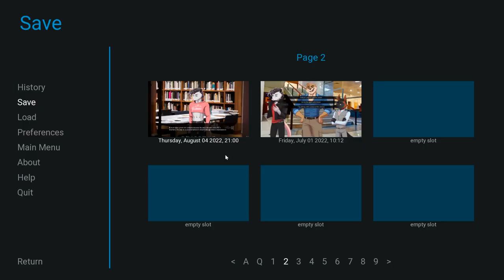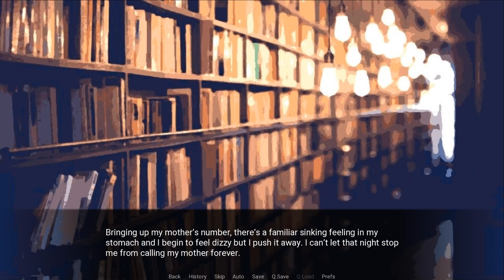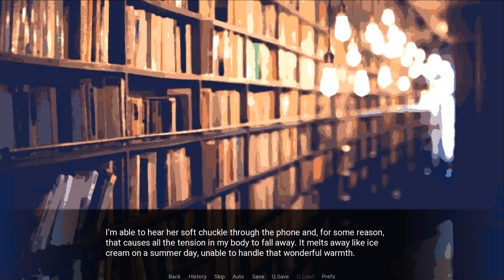Leigh's Family- Violet Memoir| Leigh's Path #11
Wallace decides to dig deeper into Leigh's relationship with his family...

So we were right, his father is definitely a sore spot for him. I guess we'll find out more later about this uncomfortable topic.